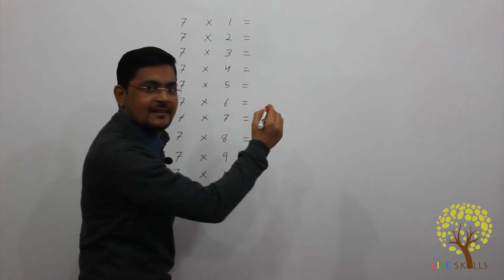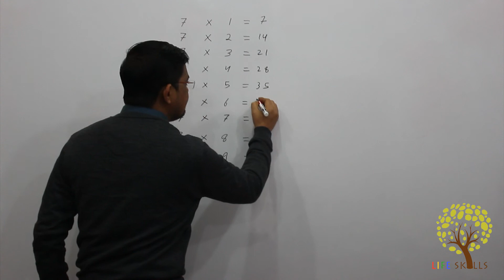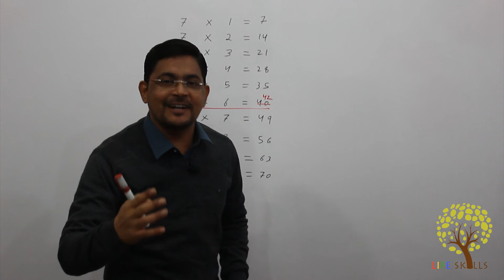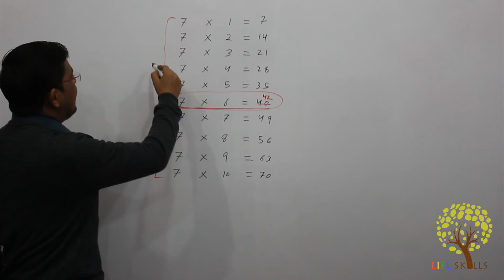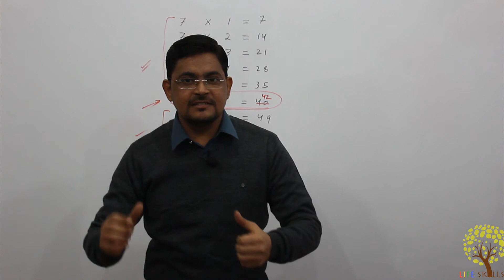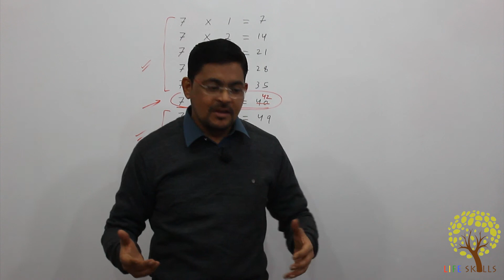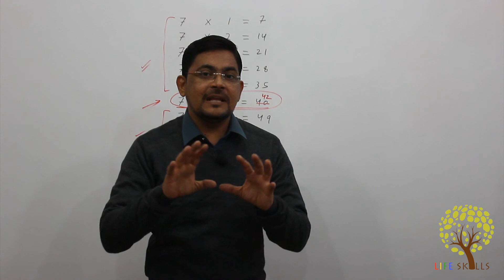Learn this skill & see the change | Neeraj Sharma